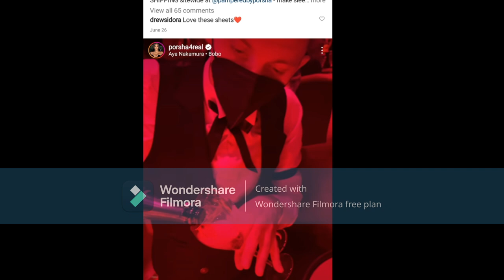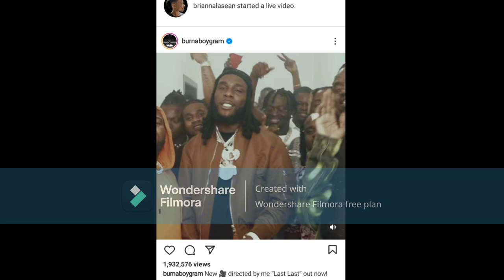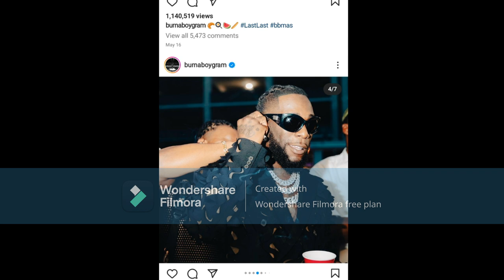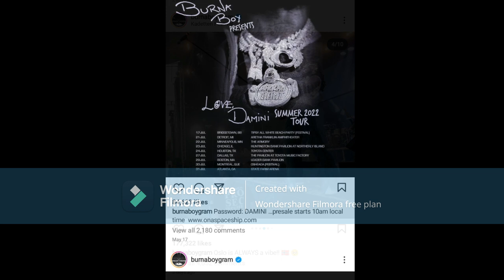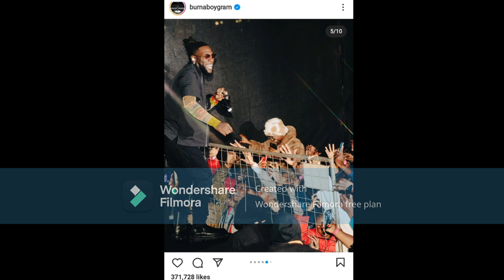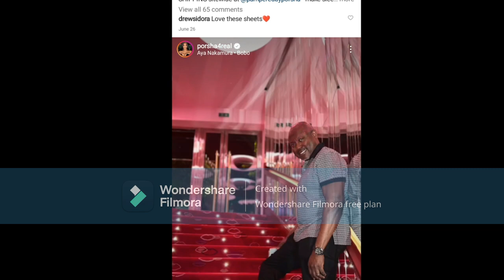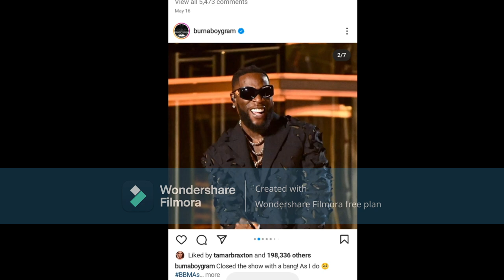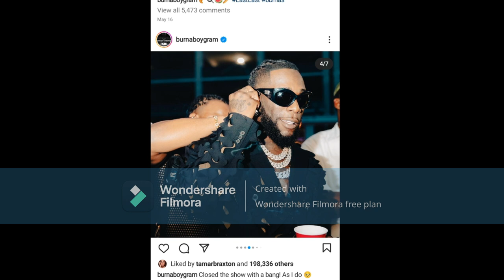Porsha Williams Bringing Another Man In Her Life To Test Simon Patience Or His Love For Her Or Not??